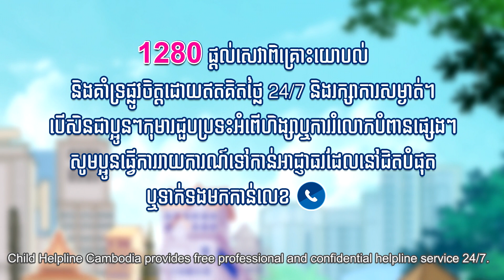ទិវាអន្តរជាតិនារី - ចំណេះដឹងផ្នែកឌីជីថល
ជារៀងរាល់ថ្ងៃ ក្មេងស្រី និងស្ត្រីវ័យក្មេងត្រូវបានវាយប្រហារលើអ៊ីនធឺណិតជាមួយនឹងការកុហក និងការការបៀតបៀន។ នៅក្នុងទិវាអន្តរជាតិនារីនេះ យើងកំពុងគាំទ្រដល់ក្មេងស្រី ខណៈដែលពួកគេទាមទារឱ្យមានសកម្មភាពលើចំណេះដឹងផ្នែកឌីជីថល ❤️💪។
ប្រសិនបើមាននរណាម្នាក់ ឬអ្វីមួយធ្វើឲ្យអ្នកមានអារម្មណ៍អសុវត្ថិភាព ភ័យខ្លាច ពិបាកចិត្ត សូមប្រាប់នរណាម្នាក់ដែលអ្នកទុកចិត្ត ឬទូរស័ព្ទមកលេខ ☎️ ១២៨០។

Every day, girls and young women are bombarded online with lies and harassment. On this International Women's Day, we are supporting girls as they demand action on digital literacy❤️💪.
If someone or something makes you feel insecure, scared, upset, please tell someone you trust or call ☎️ 1280.